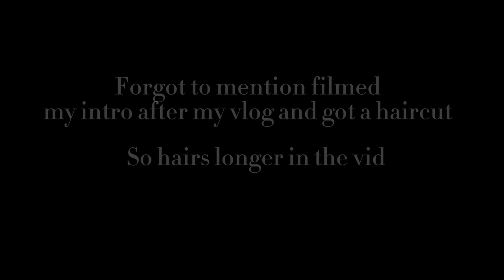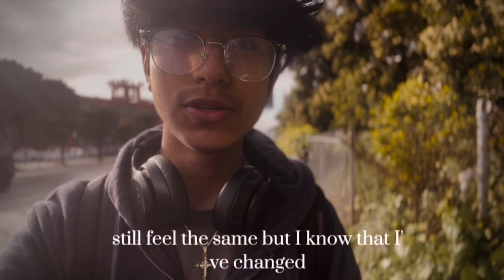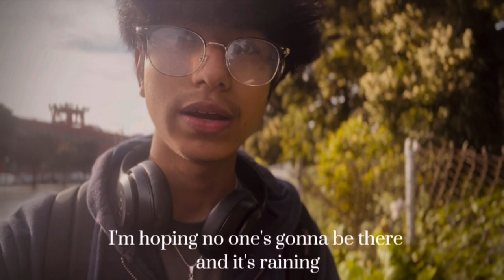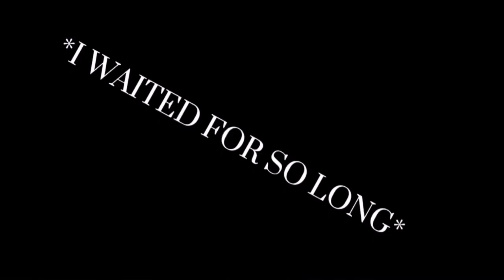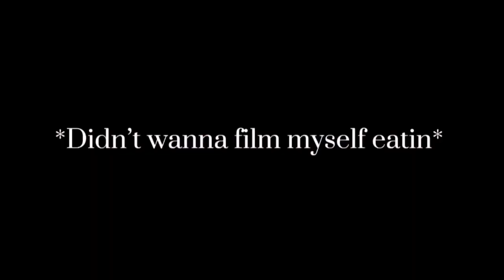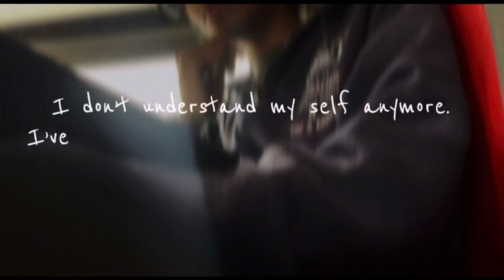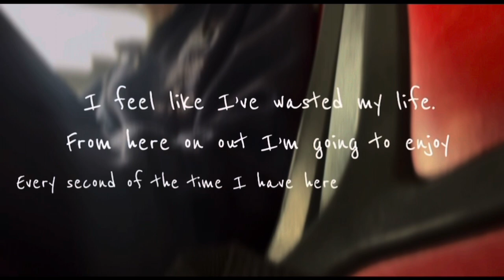MY FIRST EVER VLOG - BIRTHDAY VLOG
Come spend the day wit me on my birthday.

Intro:

Me:
Jaime Rios
18 yrs old
Filo and mex combo meal
6ft+ 😏

Interested in:
Skatin
Video games
Cinematography
Music